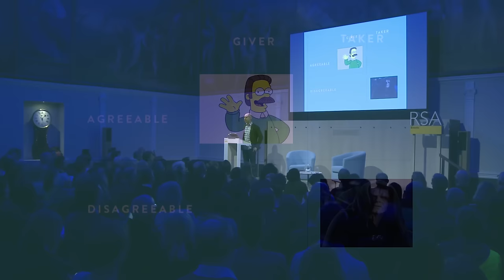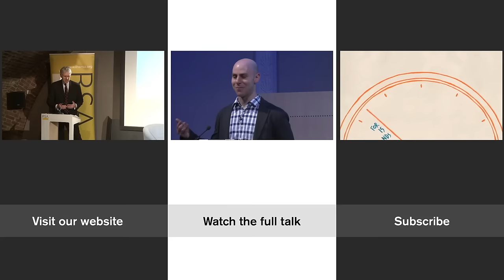Adam Grant on Non-Conformists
New York Times bestselling author, Professor Adam Grant shows us how to improve the world by championing novel ideas and values that go against the grain, battling conformity, and bucking outdated traditions.

Watch author Adam Grant in our latest RSA Spotlight - the edits which take you straight to the heart of the event! Loved this snippet?